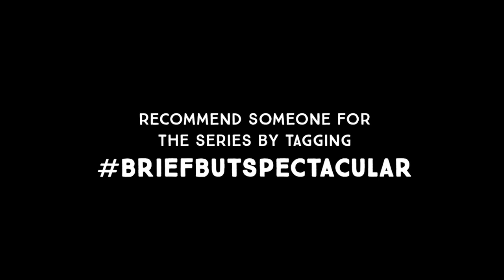Artist fills his poems with the things he absolutely must say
Growing up, rule number one was to always know when it was time to go home before it got too late; vigilance and wariness about one’s environment were instilled in artist Jive Poetic him from an early age. He gives his Brief But Spectacular take on expressing himself through poetry.